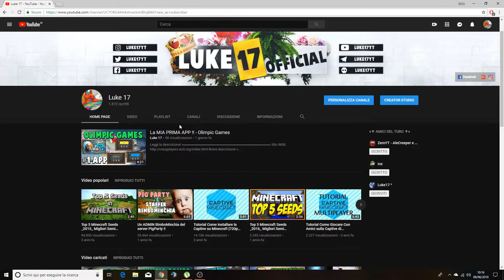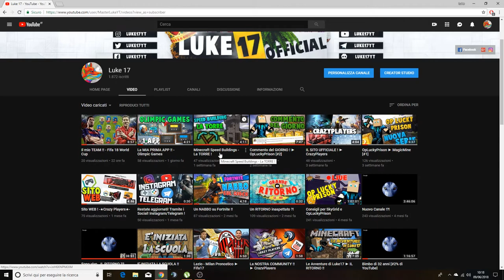Il CANALE riparte da VOI !!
Breve descrizione video :Il CANALE prende VITA !! - Ripartiamo insieme !